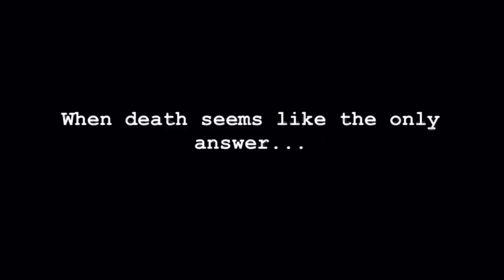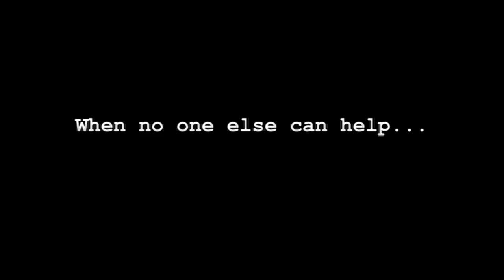The Patient (HD copy of trailer)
The Patient This is a Trailer for the film "The Patient". HD copy.
 A short film done by Relax/McPherson Productions.
A brokenhearted and suicidal failed writer unenthusiastically seeks the help of a revered criminal psychiatrist at the request of his ex-girlfriend.
"The Patient" is now an official brigand film fest selection and an indieflix film. "The Patient" is also an official selection of the Gig Harbor film festival, WMIFF, and the winner of "Best Drama" in the Hampden film festival. If you wish to purchase a copy of the film please visit Indie Flix.
If you by chance have seen the film please take the time to fallow the above link to our IMDB web page and vote on our film there also.